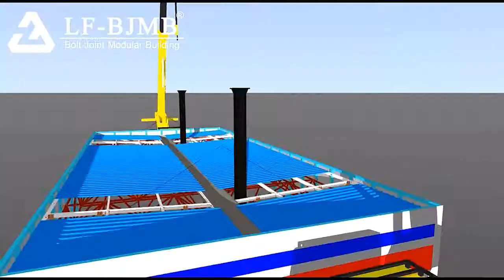Low Price Hot Selling Shed Space Frame Gas Station Canopy Structure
Xuzhou LF Engineering & Construction Co., Ltd.